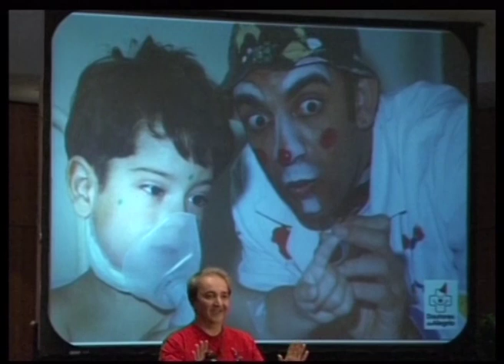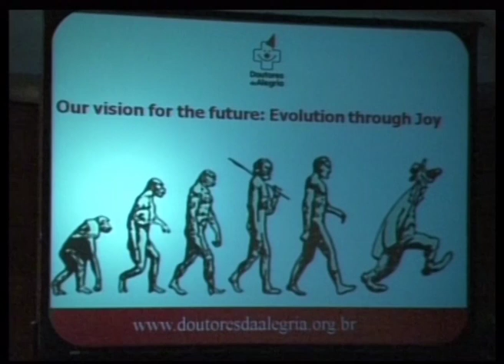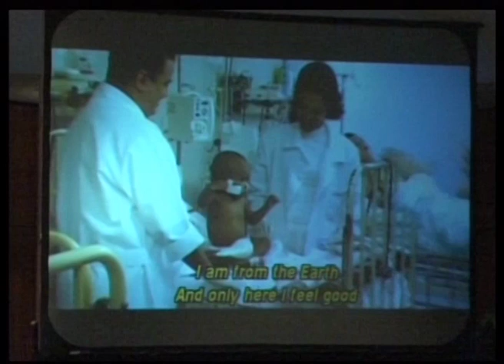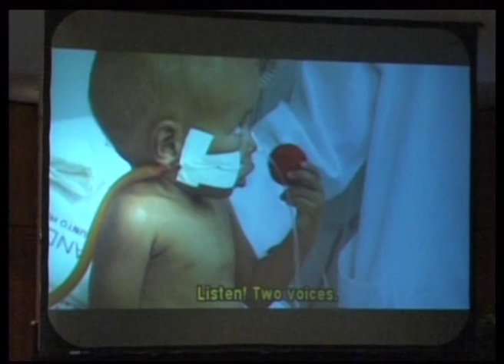Doutores da Alegria | Wellington Nogueira | TEDxO'Porto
Wellington Nogueira partilha a sua ideia sobre a importância do humor em contexto de hospitais e outras instituições de saúde.  This talk was given at a TEDx event using the TED conference format but independently organized by a local community.